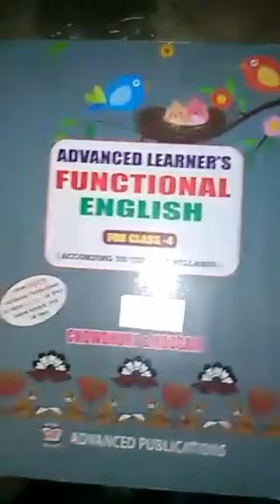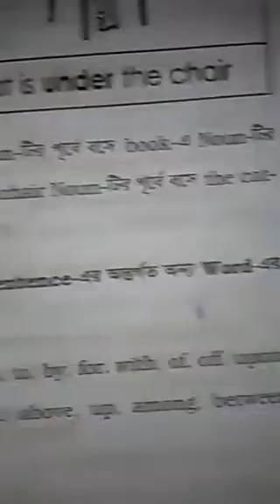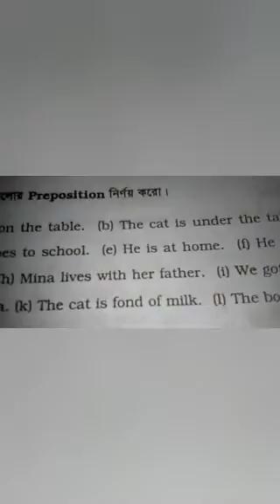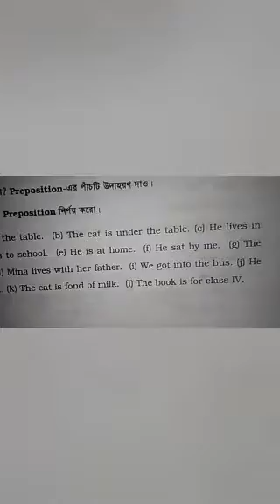Class Four I English 2nd I Preposition I Light Fair School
Online Class I Teacher : Sheikh Nur Uddin